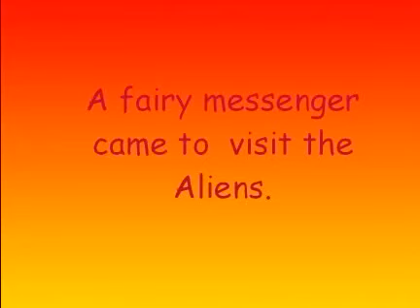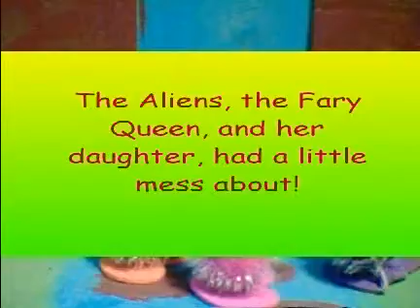People, Faries and Aliens 2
A funny film about aliens